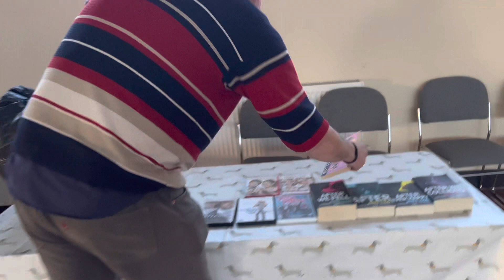Jaywick Sands Happy Club JSHC This is what we do for nine years now Shine On!04/04/2023